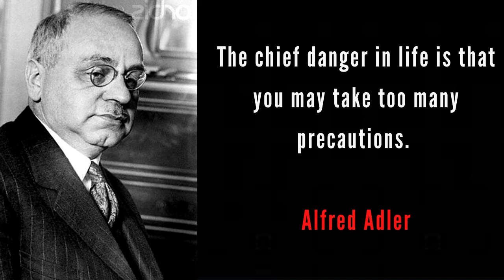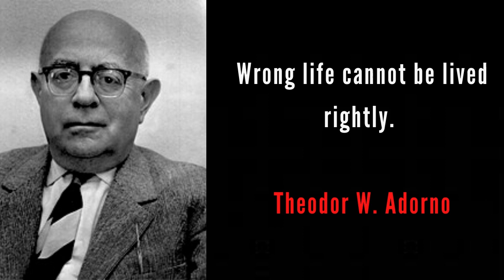The World of Literature